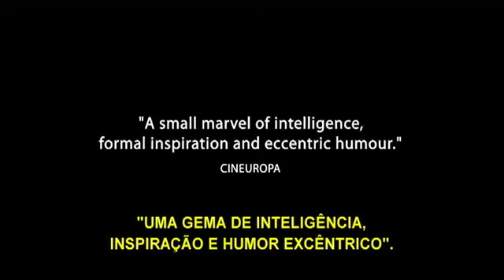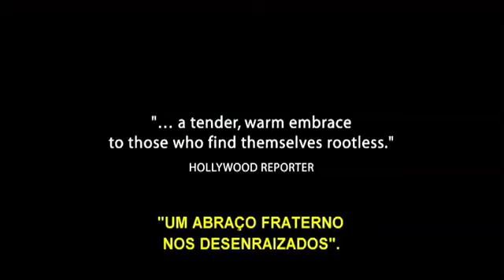O Porto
Trailer do filme "O Porto". Moviecom: viva o cinema!